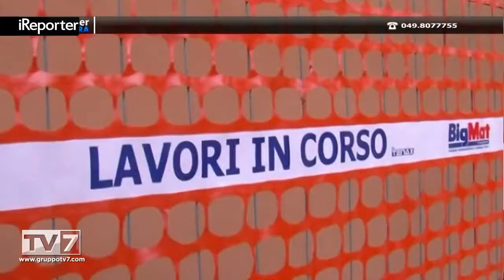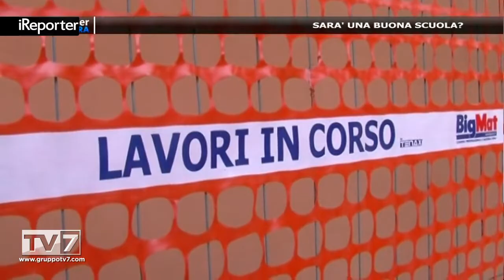Meno Mose e più scuola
Miliardi di euro per le grandi opere e i grandi appalti come il MOSE o la Orte - Mestre... miliardi di euro per "espo... [continua a leggere su